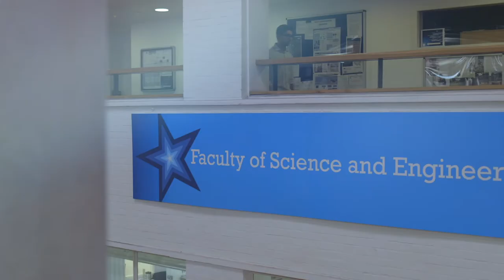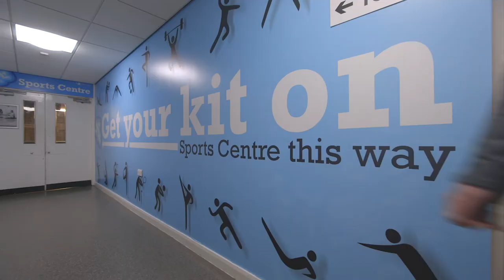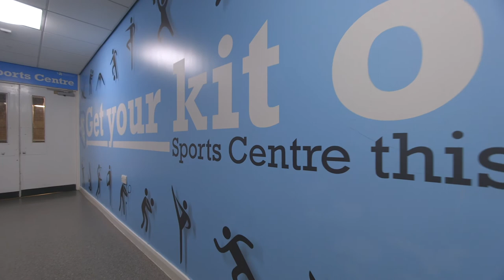Life as an international student - from India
Sohaib Farooqui is an international student from India   - studying BSc (Hons) Computer Science at the University of Wolverhampton.

See what Sohaib thinks of life in the UK, his course and the University in this video.